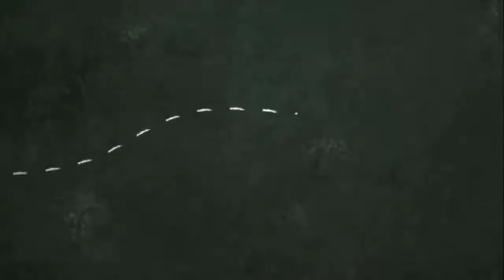Learning Guide 9